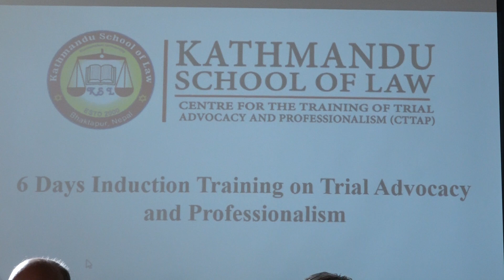Inaugural session of Induction Training of Trial Advocacy and Professionalism